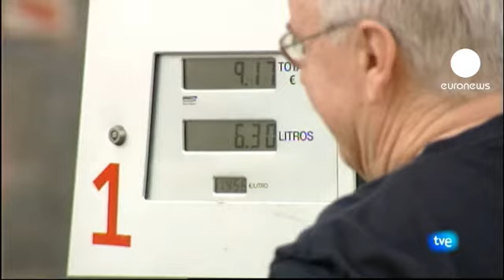SPAGNOLI ALLE PRESE CON L'AUMENTO DELL'IVA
E' un settembre che resterà impresso nella memoria dei consumatori spagnoli. E' il settembre dell'aumento dell'Iva, dal 18 al 21 per cento. E' il settembre dei rincari, delle scelte oculate, dei portafogli piu' leggeri. Due giorni dopo l'aumento voluto dal governo di Mariano Rajoy, mossa volta a recuperare circa 65 miliardi entro il 2014, i consumatori guardano le vetrine con delusione e scetticismo. Tutti i beni di consumo hanno subito un rincaro.
(signora) "I prezzi cresceranno ancora. Ci prendono i soldi dai portafogli, ci colpiscono tutti. E' fatale".
I rincari, naturalmente riguardano anche i prezzi dei carburanti, cresciuti durante tutta l'estate e protagonisti di un ultimo rincaro dopo il provvedimento sull'Iva. Ma su questo aspetto è intervenuto il ministro dell'Industria classificando gli aumenti di benzina e gasolio come insostenibili e mettendo sotto accusa le compagnie petrolifere.
Un unico dato positivo arriva, invece, per il mercato dell'auto. Complice l'imminente aumento dell'Iva, agosto ha archiviato un aumento delle vendite di oltre il 3 per cento dopo sei mesi in caduta.   L'aumento delle imposte ha provocato un anticipo dell'acquisto di circa 10.000 auto ad agosto.